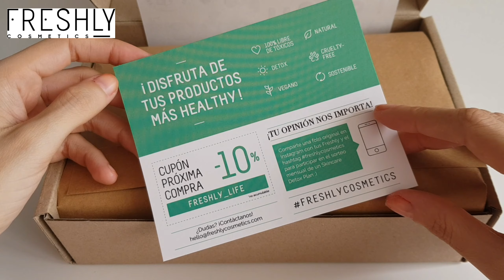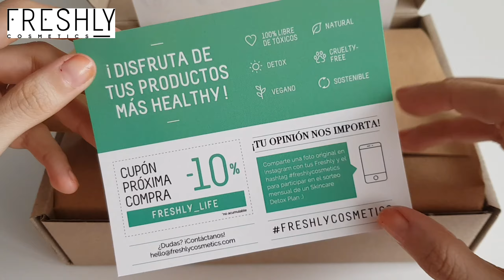🍋FRESHLY COSMETICS🍏🌹 ¡2° pedido! Limpiador, tónico y agua micelar♡♡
Chicas!! Os dejo el 2° pedido de Freshly cosmetics, me gustó tanto sus productos, que he vuelto a pedir♡ ¡ya os contaré esta semana que tal me han ido!

📷Instagran @rociohdez91
📘Facebook Rocío Hernández Campos